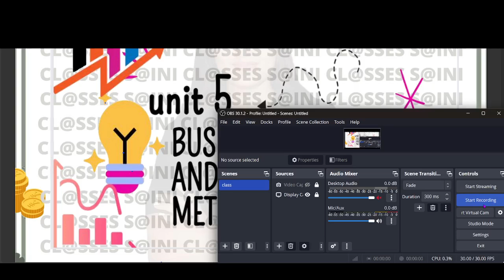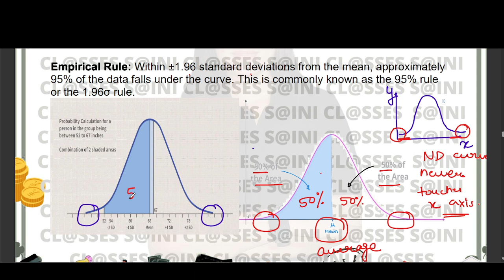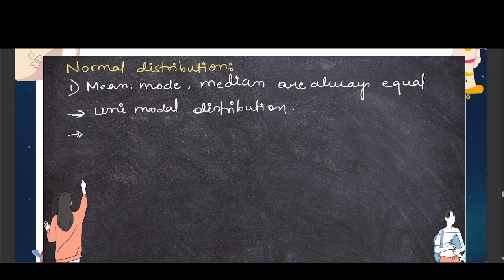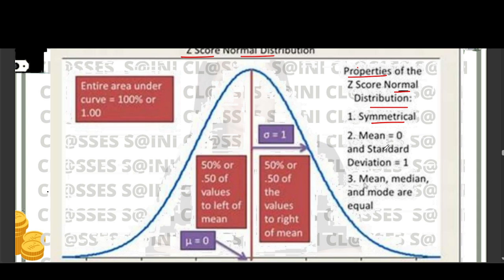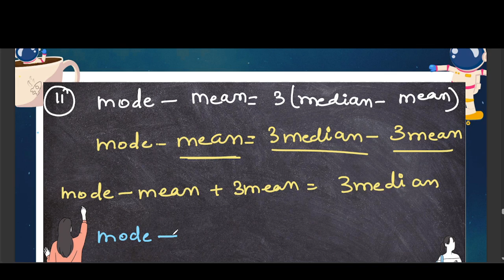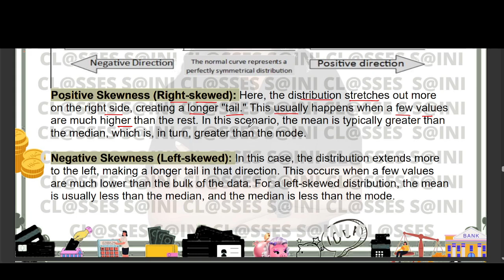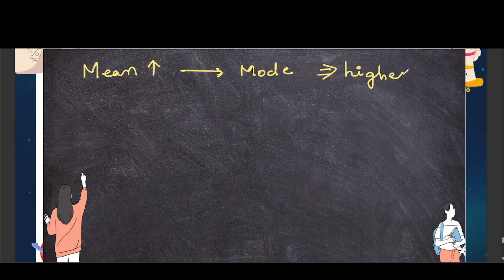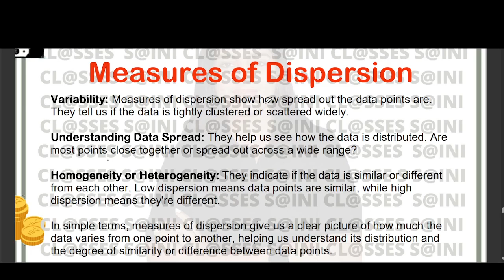EMPIRICAL RELATIONSHIP OF MEAN MEDIAN AND MODE , NORMALDISTRIBUTION, SKEWSNESS, KURTOSIS BY NSAINI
🎓 Join us for an engaging and informative live class on YouTube as we delve into the world of Business Statistics and Research Methods, focusing on Unit 5 of the syllabus. Whether you're a student preparing for UGC NET/JRF SET 2024 or simply interested in expanding your knowledge, this session promises to be enriching and valuable.

Here's what we'll cover:

*Unit 5: Business Statistics and Research Methods*

1. *Measures of Central Tendency:* Understand how to measure the central value of data sets, including mean, median, and mode, and their relevance in business contexts.

2. *Measures of Dispersion:* Explore various methods to quantify the spread of data, such as range, variance, and standard deviation, crucial for understanding data variability.

3. *Measures of Skewness:* Uncover the asymmetry in probability distribution and its impact on data analysis and decision-making.

4. *Correlation and Regression of Two Variables:* Learn the relationship between two variables and how one can predict the other using regression analysis.

5. *Probability Concepts:* Dive into different approaches to probability, including classical, empirical, and subjective, along with an in-depth look at Bayes' theorem.

6. *Probability Distributions:* Understand the characteristics and applications of binomial, Poisson, and normal distributions in real-world scenarios.

7. *Research Concepts:* Grasp the fundamental concepts of research, including its purpose, types, and various research designs.

8. *Data Collection and Classification:* Master the techniques involved in gathering and organizing data for effective analysis.

9. *Sampling and Estimation:* Explore the concepts of sampling, different sampling methods, sampling distributions, and statistical estimation techniques.

10. *Hypothesis Testing:* Learn about hypothesis testing methodologies such as z-test, t-test, ANOVA, Chi-square test, and non-parametric tests like Mann-Whitney and Kruskal-Wallis tests.

11. *Report Writing:* Understand the essential elements of writing comprehensive research reports.

Don't miss out on this opportunity to enhance your understanding of business statistics and research methods!
) for access to additional resources and discussion. Whether you're a seasoned researcher or just starting your academic journey, this session is tailored to cater to your learning needs. See you there!